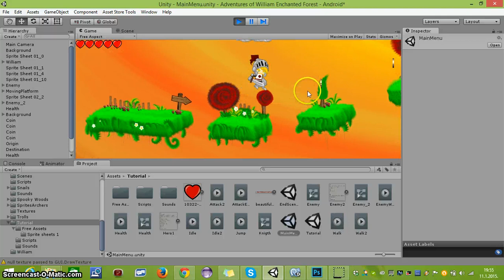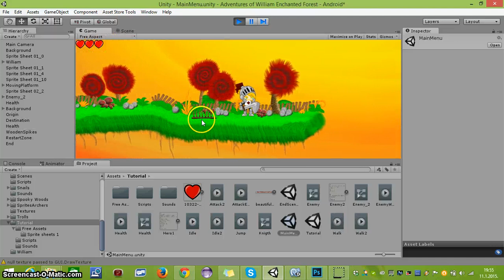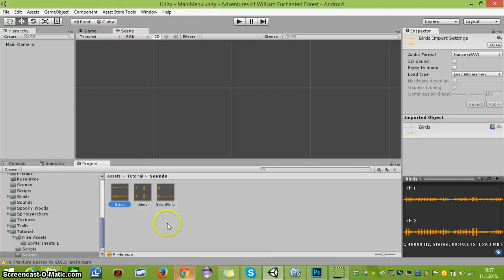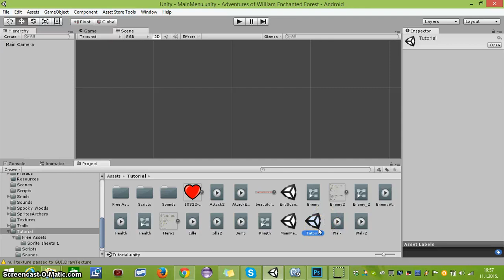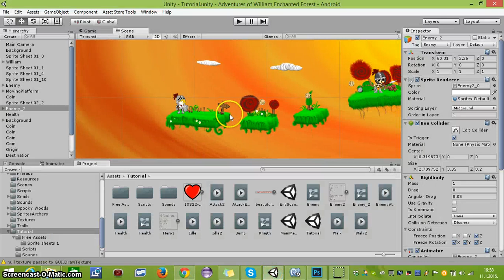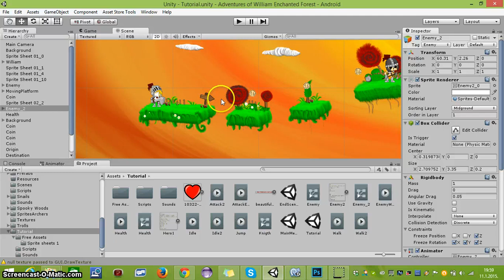Unity tutorial: Complete 2D game project part 1